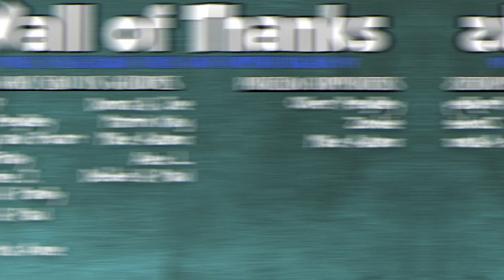Letting the Wheel Choose Our Dinner || Drive Thru Thursday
On today's video we could not decide what drive thru place we wanted to eat at, nor could we decide what game we wanted to play... So we are letting the WHEEL choose for us! It's all up to chance now, where do you think we will end up?

Jon & Jess
BigJon TV
420 West 4th Street #964

Hey, if you made it this far comment with your favorite KFC item...

Jon & Jess
BigJon TV
420 West 4th Street #964

Hey, if you made it this far comment with your fav Taco Bell item!